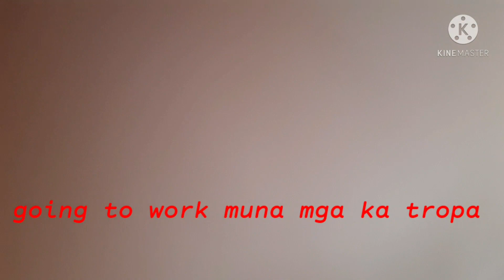waiting ng service bago pumasok sa trabaho...with my ka tropa